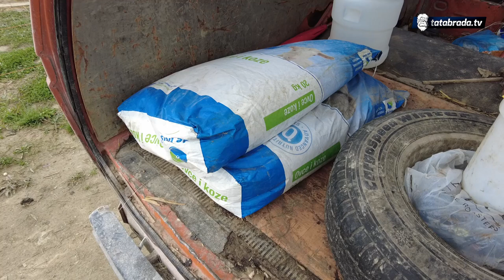Razočarao se u ljude pa kupio koze